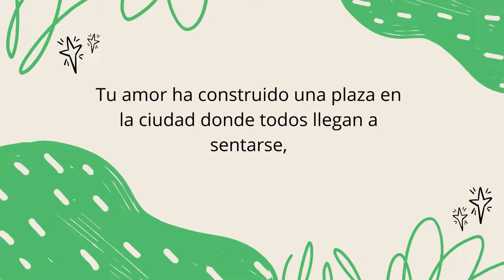Tu amor = Una Ciudad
Este es un poema del poemario "Poemas de a peso". Espero les guste y lo disfruten

PD: Hola, Saludos.